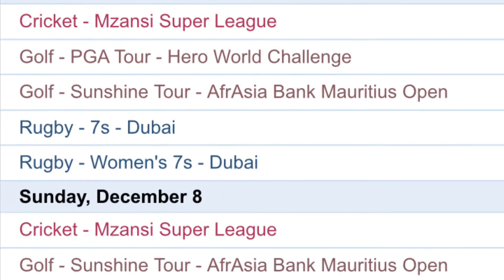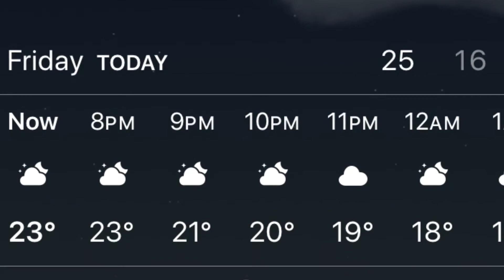News in Sign: 06 December 2019